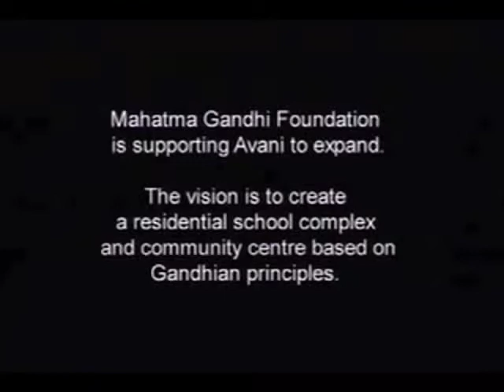Gandhi for Children - Dr. Arun Gandhi in India - on Gandhi Tour TV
short docu about Arun Gandhi's Sunanda Gandhi Memorial School